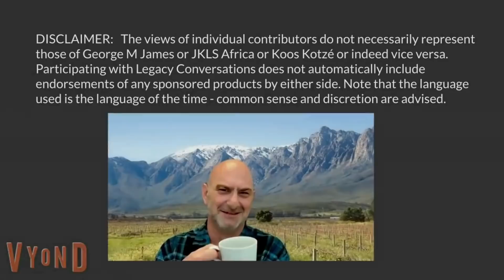Legacy Conversations – Special Forces Questions and Answers Episode 3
We have three retired South African Special Forces members with us answering viewer questions. Lt Col Douw Steyn, author of “Iron Fist from the Sea” (with Arne Söderlund). Major Jack Greeff, author of “A Greater Share of Honour” and Small Team expert. Lastly, Col Frans Fourie, 1 Reconnaissance Regiment Commander. Together they have more than 50 years of experience and all hold the Honoris Crux Medal (for valour). One of the many questions they answer is whether abuse of rank was common in the South African Army. Another is if compromise behind enemy lines necessarily means death… Yet another is about Ops Coolidge, the Special Forces attack on the Cueto Bridge. It is a captivating conversation that will continue with follow up episodes. If you have questions for the participants, please leave them below.

Links:
Jack Greeff’s book “A Greater Share of Honour” (South Africa). It is available in paper as well. ISBN 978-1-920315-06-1

Douw Steyn’s books “Iron Fist from the Sea” and “Specialised Cooking – The Recce Way” is available (South Africa). “Special Forces – The Men Speak” is available on special request only depending on demand.